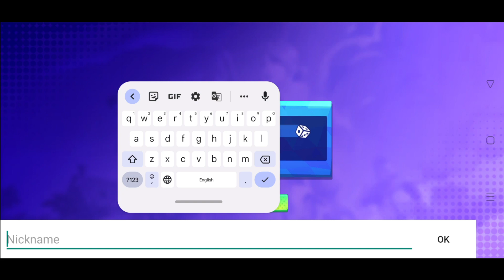New Battle Royale Games Sigma Battle Royale Gameplay Game Like Free Fire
Hello Guys Welcome To Glucon Gaming Channel In This Video New Battle Royale Game Sigma Battle Royale Gameplay Game Like Free Fire

               4Gb Ram 64Gb Memory